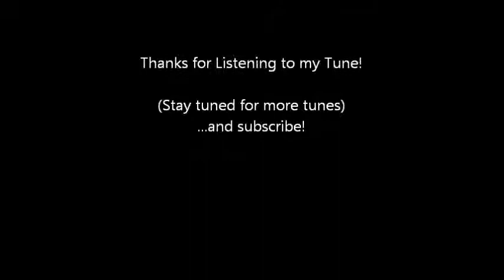Piano Tune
Improvisation